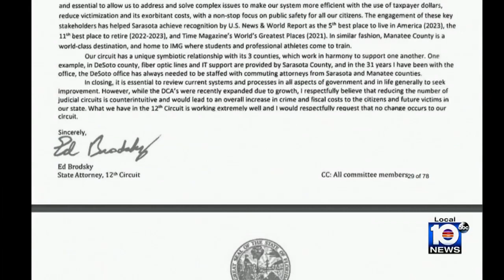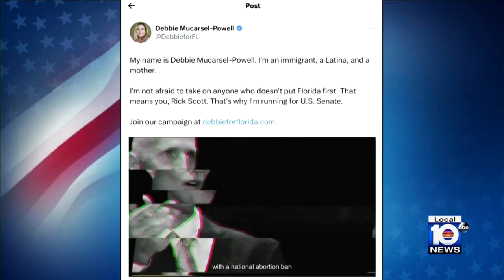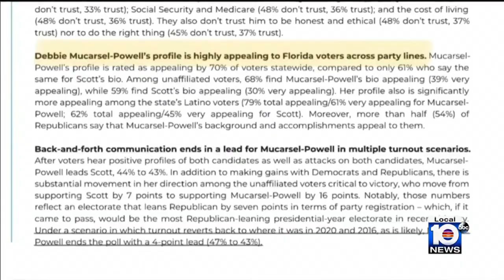This Week in South Florida Full Episode: August 27, 2023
On the latest episode of This Week in South Florida, host Glenna Milberg welcomes Miami-Dade County public defender Carlos Martinez, Monroe County State Attorney Dennis Ward, attorney Rafael Yaniz, former prosecutor Melba Pearson, journalist Tom Hudson and journalist Marc Caputo.